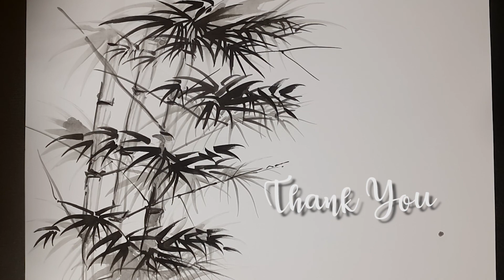Tutorial lukis bambu menggunakan tinta bak - ink painting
Tutorial lukis bambu menggunakan tinta bak pada media kertas, Tinta Cina sangat mudah digunakan untuk membuat karakter-karakter yang kita inginkan, tinta Cina jga disebut dengan tinta bak, dan ada juga yang menyebutnya ink painting. untuk membuat lukiasn tinta cina diperlukan latihan berkali-kali untuk mendapatkan skill yang lumayan bagus, karakter yang sering dugunakan dalam melukis menggunkan tinta yaitu bambu, lukis bambu memang sangat eksotik, jika sebagai sumber imajinasi. selamat mencoba.